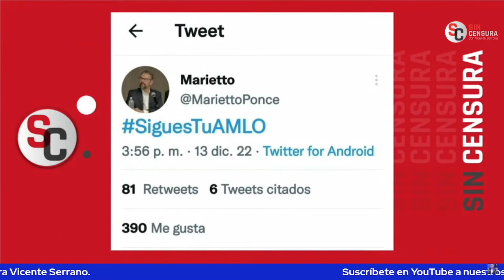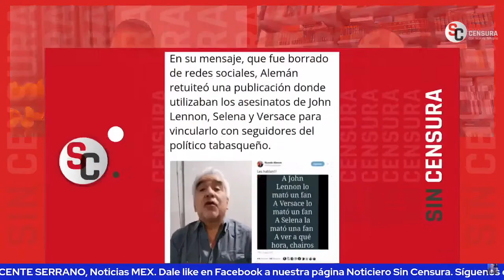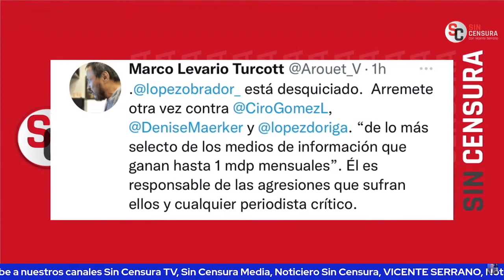NO ESTÁN DEFENDIENDO LA LIBERTAD DE EXPRESIÓN, DEFIENDEN LA CÚPULA DE UNA ÉLITE: RICARDO SEVILLA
El escritor y periodista Ricardo Sevilla comparte su opinión con Vicente Serrano sobre los hechos más relevantes al momento, solo en Sin Censura.